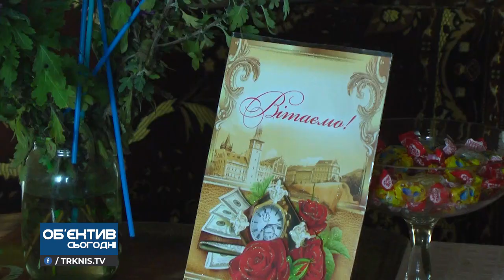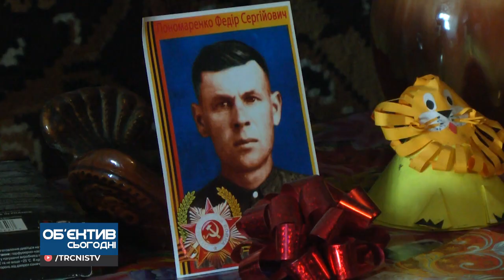Об'єктив 26 11 20 Сторічна ювілярка із Кам'яного Мосту приймала гостей